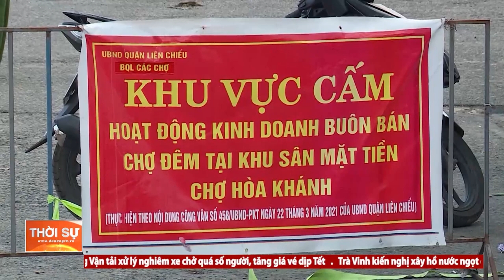ĐÀ NẴNG: GIÁM SÁT CHẶT CÁC KHU VỰC PHONG TỎA